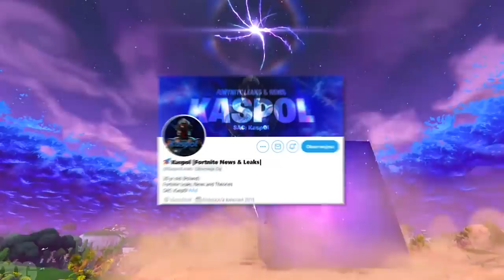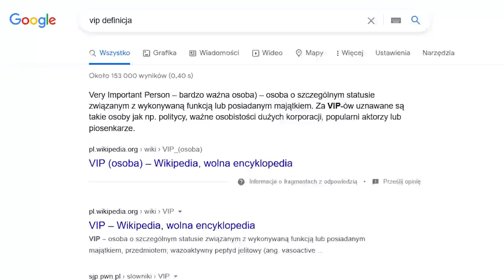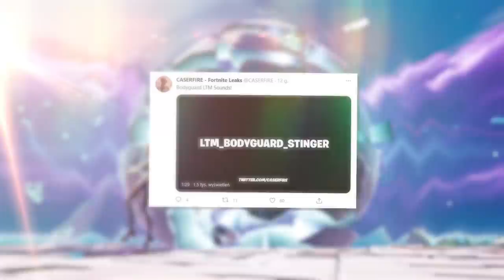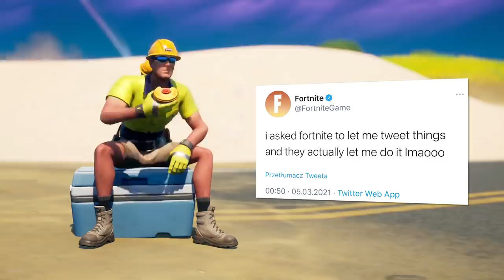FINALNE ZMIANY w Fortnite: Sezon 5! (Darmowe Skiny, Nowy Portal...)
🔎 Źródełka:
• Pierwsze nagranie nowego przedmiotu w grze: